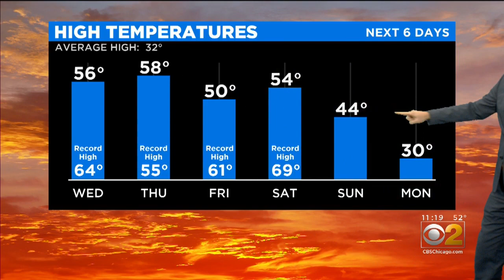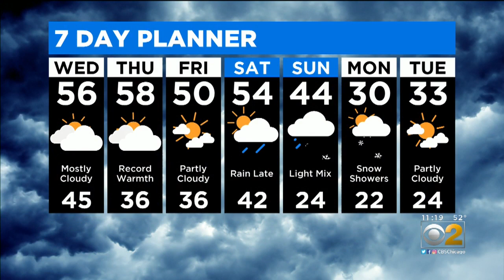CBS 2 Weather Forecast (11 A.M. 12-25-19)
CBS 2 meteorologist Robb Ellis has the latest Christmas Day forecast.